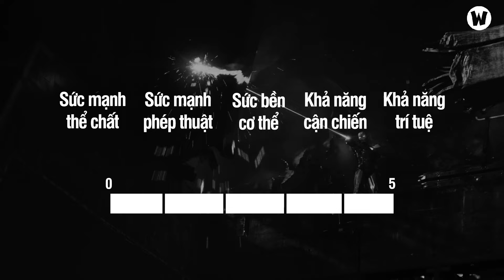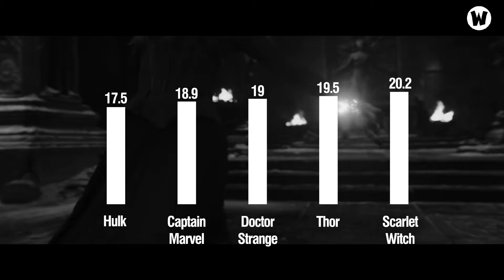Ai Là Siêu Anh Hùng Mạnh Nhất MCU Hiện Tại ?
💬 Script: Sơn Nguyễn
🎤 Voice: Thùy Dương
📺 Video: Anh Phương

SOCIAL MEDIA!

✪ Kênh Youtube trực thuộc hệ thống W2W Studio!